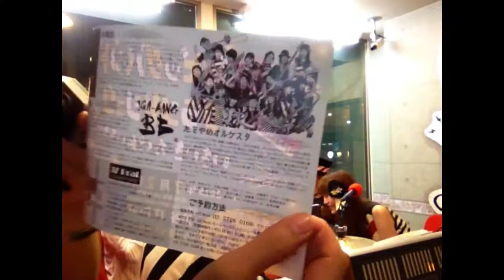クリスタルレインボークラブ 2015.6.1 ON AIR～マンスリーゲスト たをやめオルケスタ 前半